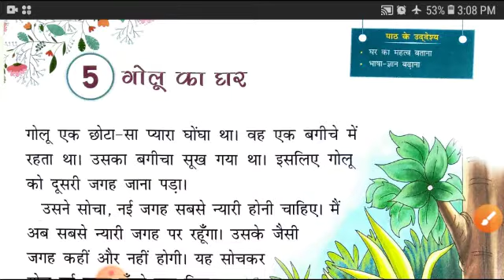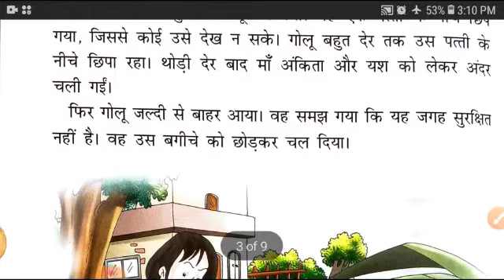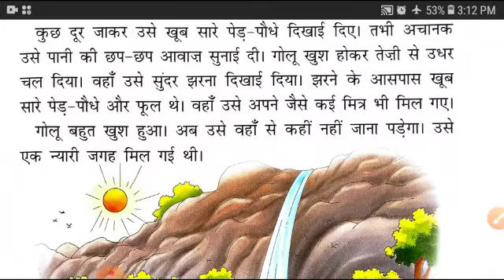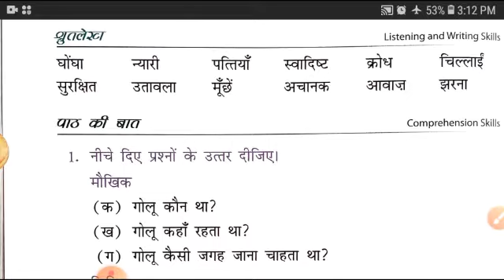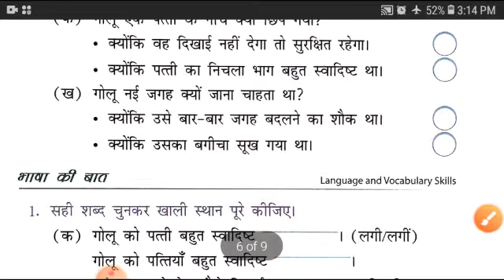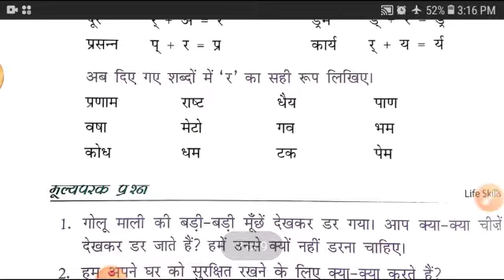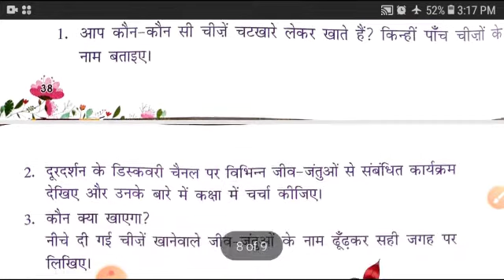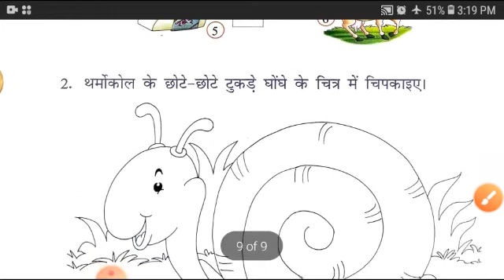गोलू का घर Class-2 (Hindi) Chapter-5